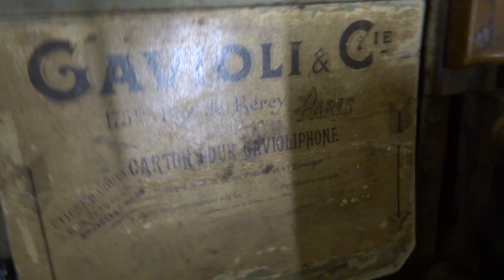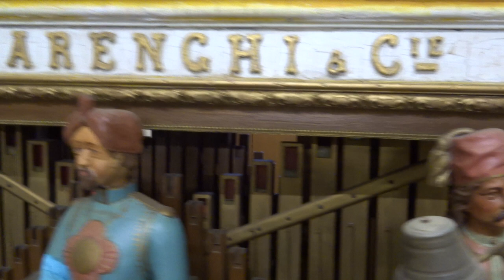Marenghi 57 touches, Voulez-vous danser ?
Notation de Gavioli.